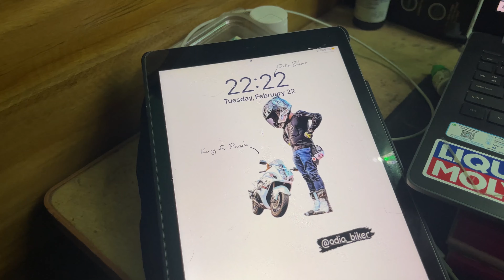🤣ତମେ ଆଗରୁ ଦେଖିଲେ ଯେନ୍ତା ପଛରୁ ଦେଖିଲେ ସେନ୍ତା👉🏻22.02.2022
RIDE HARD🤘🏻
RIDE SAFE✌️